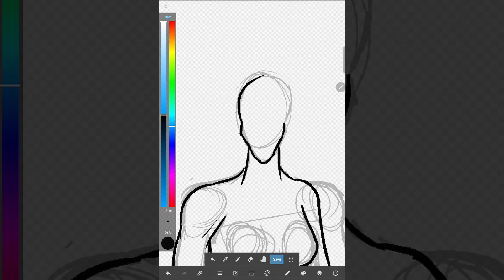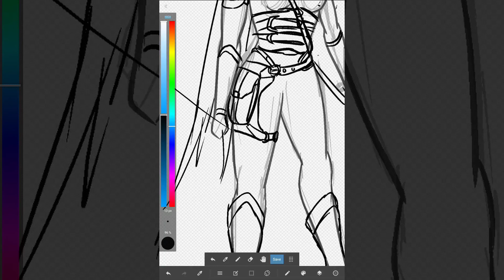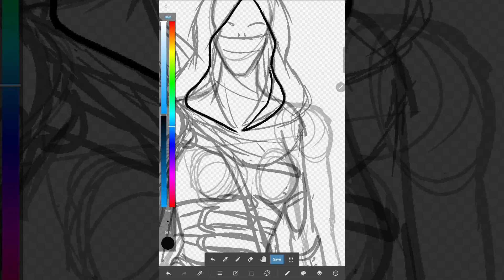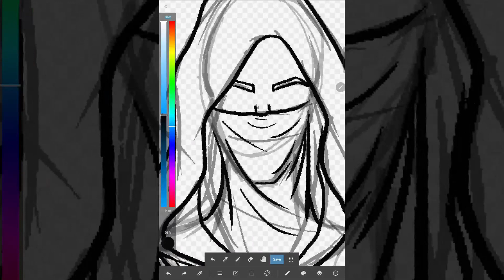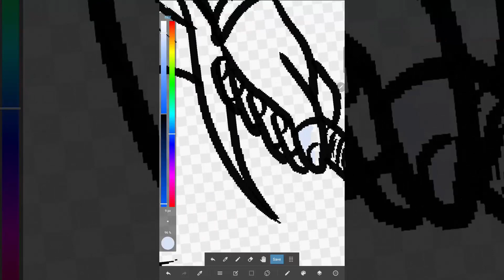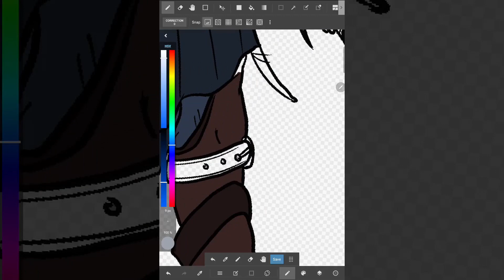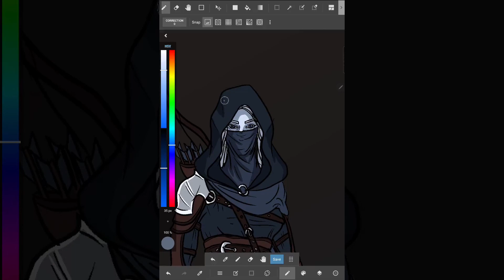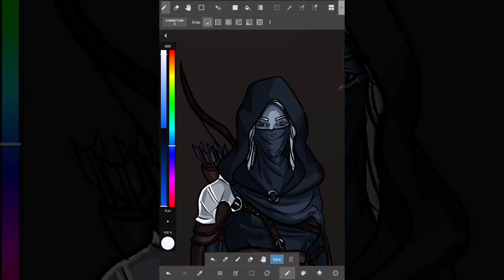I drew my long term D&D character! | Valrah Sinnoldi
Hey guys! Here's a drawing of my current long term d&d character, Valrah Sinnoldi, a moon elf rogue. I loved doing all the details in the armour and it actually took me two drawing sessions to finish this one off. I'm hoping to one day be able to stream this campaign on YouTube and Twitch but we'll see how it goes. I hope you enjoy! xx

Drawn in Medibang on a Samsung Tab S6